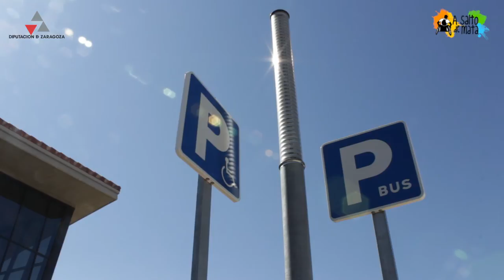Laguna de Gallocanta con silla de ruedas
Nuestro viaje por los lugares más hermosos y accesibles de la Provincia de Zaragoza nos lleva hasta la Laguna de Gallocanta, una de las lagunas saladas más grandes de Europa y todo un referente ornitológico.

El entorno de la Laguna de Gallocanta es Reserva Natural Dirigida por lo que no podemos ni debemos acercarnos hasta la orilla puesto que las aves migratorias requieren de tranquilidad y sosiego para realizar su actividad natural que es básicamente, descansar, coger fuerzas y alimentarse antes de continuar su largo viaje.

Se encuentra en las Comarcas de Campo de Daroca y del Jiloca (Provincia de Zaragoza y de Teruel) y los pueblecitos de alrededor son auténticas joyas con vistas espectaculares. Algunos de ellos por su orografía son complicados de recorrer con silla de ruedas pero otros están a pie de carretera y os encantarán.

Mi recomendación es acudir al Centro de Interpretación de la Laguna, junto al pueblo de Gallocanta. El centro tiene las barreras arquitectónicas eliminadas y cuenta con baños adaptados y ascensor. Además las indicaciones se encuentran en lenguaje Braille.

Junto al Centro de Interpretación se encuentra un albergue sin barreras y con un par de habitaciones adaptadas a personas con movilidad reducida. En este albergue podéis aprovechar para disfrutar de una gastronomía casera y local de muy buena calidad y con vistas espectaculares.

La Laguna podemos recorrerla con coche por los caminos autorizados y si las condiciones climáticas no los han deteriorado. Además existen zonas de los caminos que podemos recorrer con silla de ruedas de forma cómoda, en contacto con la naturaleza y si es tiempo de grullas (entre los meses Noviembre y primeros de Marzo).

Os recomiendo que paséis el día completo ya que el atardecer es el momento en el que todas las grullas que han ido saliendo para alimentarse vuelven a dormir a la Laguna de Gallocanta y disfrutaréis de momentos llenos de emoción y comprenderemos mucho mejor que la naturaleza hay que respetarla, cuidarla y defenderla porque la Tierra no nos pertenece, simplemente vivimos en ella.

Quiero agradecer a Rosana Ijuel, guía y responsable de la Oficina de Turismo de la Laguna de Gallocanta que estuvo con nosotros todo el día y convirtió la visita en un lujazo inolvidable. Por supuesto a la Oficina de Turismo de Gallocanta y especialmente a Diputación de Zaragoza por todo su apoyo y colaboración para realizar este viaje integrado entre los lugares más hermosos y accesibles de la Provincia de Zaragoza.

Finalmente, gracias a todos, por acompañarnos en este viaje.